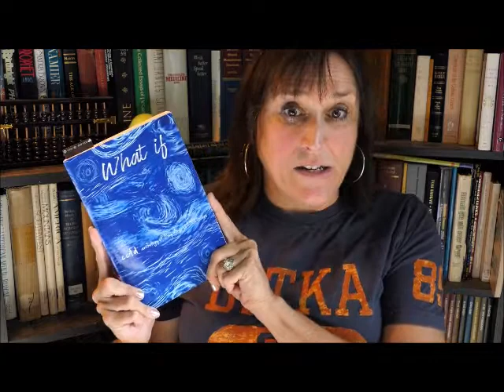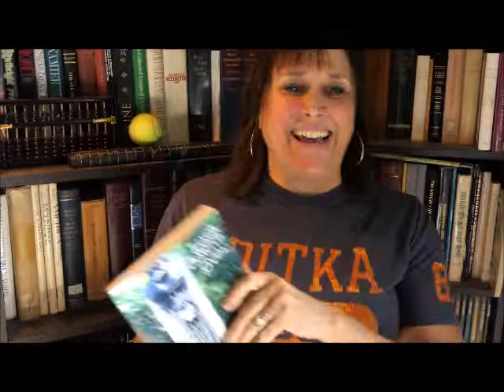Janet Kuypers reads 3 of her "Lockdown's Over" poems for her 9/5/21 Poetic License open mic (PL2500)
In Coronavirus/COVID 19 quarantine times, Janet Kuypers hosted the monthly Austin "Poetic License" open mic on September 5, 2021 (5 Sep 2021, or 9/5/21, or 21210905) from 3:30-5:30 as the "Poetic License virtual open mic 9/5/21", reading poems to a Zoom meeting, live Facebook video feeds, and YouTube video recording poetry readings of recent book releases.

In the third and final round of poetry readings, enjoy this YouTube video of Janet Kuypers reading her poems "Uphill Battles lead to Changing it Up", "Voice and Word", and "Your Essence" from the Down in the Dirt magazine May-August 2021 issue collection book "Lockdown's Over" at the end to close the "Poetic License virtual open mic 9/5/21" she hosted through a Zoom meeting and a Facebook event page.